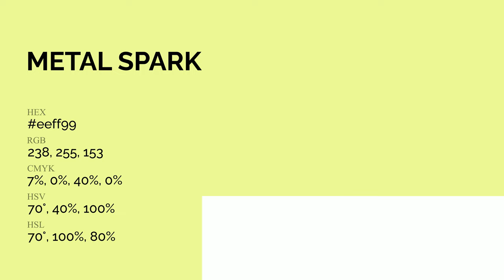Metal Spark color eeff99 hex Cool Yellow color eeff99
What color is Metal Spark ? eeff99 hex, Cool Yellow color eeff99

Hex eeff99 Color Code is also known as Metal Spark color

Hex eeff99 Color code in RGB color code model is created after adding 93.33% red color, 100% green color and 60% blue color.
Hex eeff99 Color code in CMYK color (process color) code model is generated after subtraction of 07% cyan, 0% magenta, 4% yellow, 0% black.